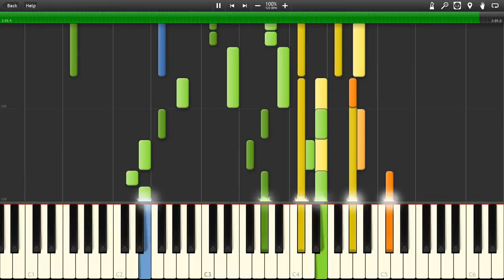Cole & Mark - Evening Ocean (Opus 3, Number 3)